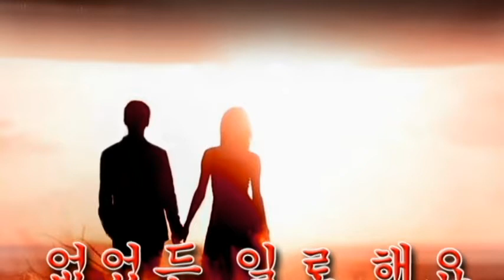없었든 일로 해요 (주현미) Tenor Saxophone 이응복